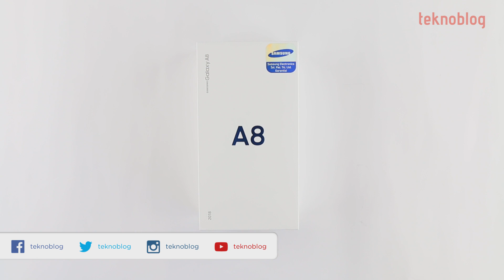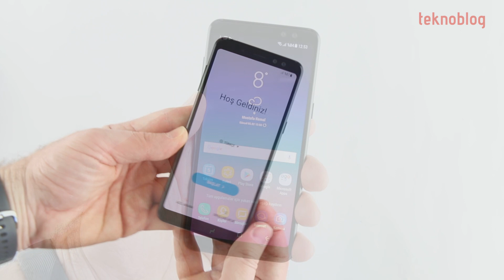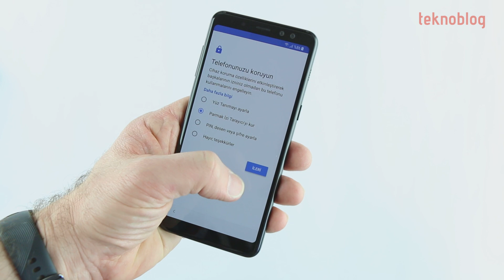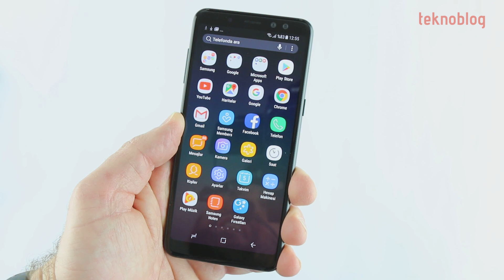Samsung Galaxy A8 Kutusundan Çıkıyor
Samsung Galaxy A8 test merkezimize ulaştı. Çok yakında detaylı incelemesini Teknoblog'da bulacağınız bu orta üst segment Android telefonunun kutu açılımını birlikte yapıyor, telefonla ilk turu birlikte atıyoruz. Detaylı incelemesi de çok yakında Teknoblog'da olacak.